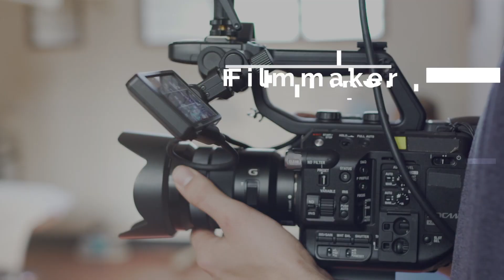Field Chat | Dan from E4 Project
Digging into the archives, I sit down with Dan Lewan from E4 Project while we were in the D.R. Congo. This was recorded on March 3, 2017 in Nebobongo: just outside the operating room at the hospital. We discuss how E4 Project is different from other NGOs, and their people-centric vision, marketing, and the impact of photo/video content.